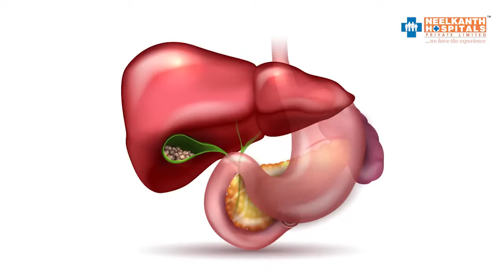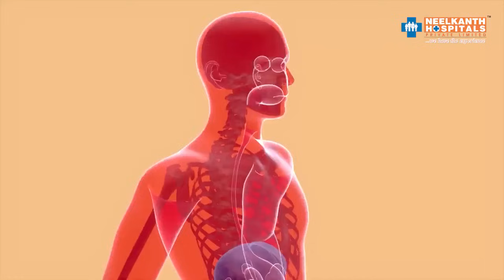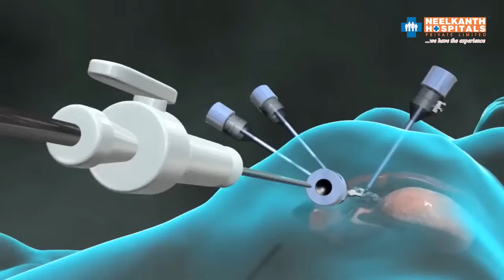पित्त की थैली के लक्षण - Gall Bladder Stone Symptoms in Hindi | Dr. Subrat Saxena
विषय : पित्त की थैली के लक्षण और पित्त पथरी क्या है और कारण, लक्षण और प्रबंधन, बता रहे हैं  डॉ. सुब्रत सक्सेना, वरिष्ठ लेप्रोस्कोपिक सर्जन नीलकंठ अस्पताल, गुड़गांव।

परिचय  : 0:06
पित्त की थैली कहा होती है - 0:24
पित्त की थैली मै पथरी क्या खाने से बनती है - 1:06
पित्त की थैली के लक्षण - 2:07
पित्त की थैली मैं से पथरी कैसे निकले - 2:27
पित्त की थैली मैं का ऑपरेशन - 2:58

विस्तार में : पित्ताशय की थैली लीवर के ठीक नीचे होती है और इसमें पित्त नामक पाचक द्रव्य होता है। पित्त हमारे द्वारा खाए जाने वाले फैट को तोड़ता है ताकि शरीर उन्हें अवशोषित कर सके। फैटयुक्त या तला हुआ भोजन खाने के बाद पित्ताशय की थैली सिकुड़ जाती है क्योंकि शरीर अधिक पित्त स्रावित करता है। जैसे ही अधिक पित्त स्रावित होता है और पित्ताशय की थैली में जमा होता है, कुछ दिनों में पित्त पथरी बन जाएगी और दर्द का कारण बनेगी।

पित्ताशय की थैली में पथरी का क्या कारण है ?

बार-बार प्रोसेस्ड और पैक्ड मीट, तला हुआ भोजन, सफेद ब्रेड, चावल, पास्ता, पैक्ड और डिब्बाबंद भोजन, उच्च शुगर सामग्री वाले खाद्य पदार्थ और व्यायाम की कमी से पित्त पथरी हो सकती है।

लक्षण : इसका मुख्य लक्षण उल्टी और पेट दर्द हैं। इसे अक्सर कई लोगों द्वारा गैस माना जाता है। यदि आप लक्षणों का अधिक अनुभव करते हैं तो विशेषज्ञों से इसका निदान करवाएं।

इलाज के विकल्प :

लेप्रोस्कोपिक कोलेसिक्सेक्टॉमी : यह आमतौर पर किया जाने वाला ऑपरेशन है और इसे पूरा होने में 45 मिनट लगते हैं। मरीज 4 से 5 दिनों के भीतर सामान्य जीवन फिर से शुरू कर सकते हैं।

पित्ताशय की थैली में जमें दूषित पदार्थ को घोलने के लिए दवाएं उपलब्ध हैं । यह दूषित पदार्थ ही आगे चलकर पित्त पथरी बनता है ।

पित्त पथरी से संबंधित किसी भी प्रश्न के लिए डॉ.

Neelkanth Hospital is one of the Leading Multi Super Specialty Hospitals in NCR. Our motto is  'Provide the best of Fertility Treatment in a caring environment'.

About Neelkanth Hospital  - The Best IVF Centre in Gurgaon for Infertility Treatment:

Neelkanth hospital is one of the best Multi super Specialty Hospitals in Delhi NCR. Our Motto is to provide the best effective health services to our clients in a cost-effective and valuable way in every sense of the world.

We have the specialized Doctors in their own field, Dr. Himanshu Garg and Dr. Bindu Garg are one of them and one the best infertility/ IVF specialists in India.
Services offered at Neelkanth Hospital include-
✔ IVF Treatment
✔ Urology
✔ Laparoscopy
✔ Orthopedics
✔ Cosmetic and Reconstructive Strategy
✔ Hernia Treatment
✔ Piles Treatment
✔ Gall Bladder Stone Treatment
✔ Kidney Stones Treatment

Start your IVF journey with the best IVF hospital in Delhi NCR

Neelkanth Hospitals
1 Main Mehrauli-Gurgaon Road, Near Guru Dronacharya Metro Station, DLF Phase 3, Gurugram, Haryana 122022